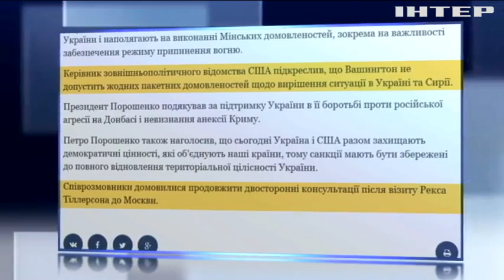Порошенко и Тиллерсон обсудили ситуацию на Донбассе